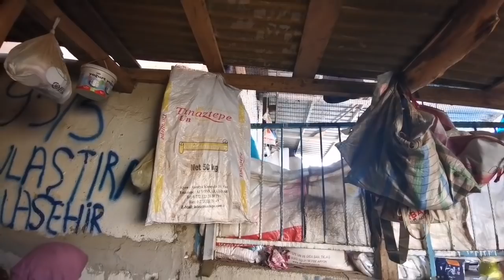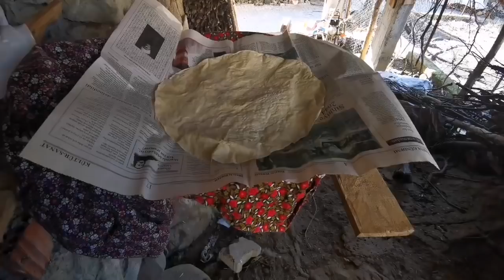TİRİT YUFKASI TAVŞAN ETİ NASIL YAPILIR TEYZEM İLE YAĞLI GÖZLEME YAPTIK